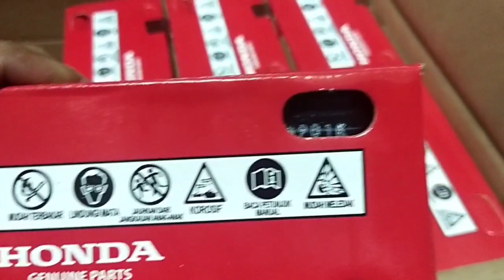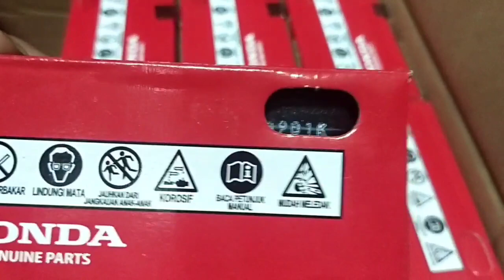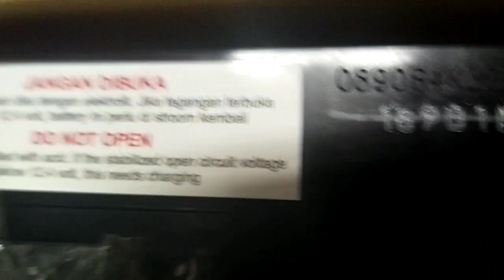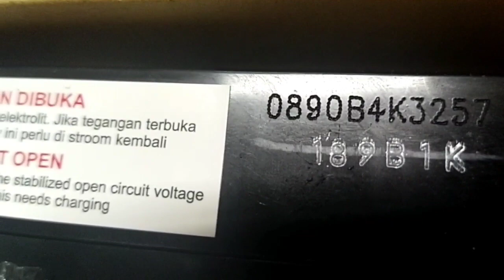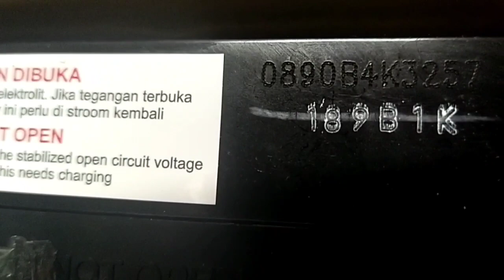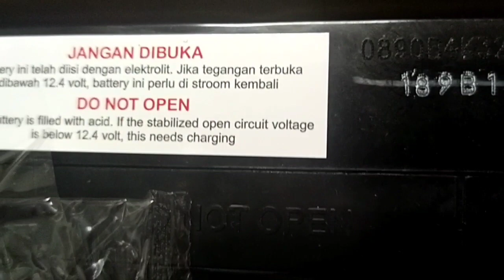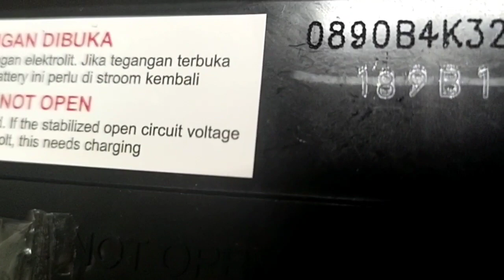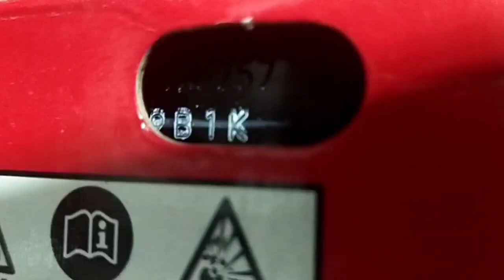CARA MEMBACA KODE PRODUKSI AKI | AMAN DARI AKI SOAK/DROP!!!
Cara membaca kode produksi aki
supaya tidak nendapatkan aki soak/drop!!!

Banyak orang yang belum paham cara membaca kode produksi pada aki motor.
Dengan mengenal kode pada aki, Anda dapat mengetahui usia aki yang anda gunakan.
Kode inilah yang menjadi acuan konsumen untuk melihat waktu produksi aki bersangkutan.
Biasanya kode produksi melekat pada bodi aki ataupun pada kemasannya.
Setiap merek aki mempunyai kode dengan cara baca yang berbeda.
Contohnya kode produksi aki merek GS Astra dengan kode 0890B4K2781.
Angka 08 adalah tanggal produksi aki.
Sementara 9 merupakan bulan produksi yang artinya diproduksi pada bulan 9.
Kalau angka 0, menunjukan tahun produksi tahun aki, yaitu tahun 2020.
bisa juga 2010,2020,2030 dst. berlaku kelipatan 10.
B4K2782 yang berarti kode produksi dari merek GS.
Jika saat membeli aki sudah lebih 3 bulan dari tanggal produksi wajib dicas ulang sebelum digunakan untuk stabilkan voltasenya.
"Aki yang baik umumnya mempunyai usia 1,5 sampai 2 tahun.
Semoga informasi kode produksi aki ini membantu Anda dalam membeli aki baru. Jangan sampai tertipu,
untuk lebih jelasnya silahkan simak videonya, terimakasih.
cara membaca kode produksi aki berbagai merk aki,
cara membaca kode produksi aki gs,
cara membaca kode produksi aki yuasa,
cara membaca kode produksi aki incoe,
cara membaca kode produksi aki mobil,
 video terkait:
penyebab remot scoopy tidak bunyi,
penyebab remot vario 150 tidak bunyi,
cara setting bunyi remot vario 150,
cara setting bunyi remot scoopy,
cara membaca kode produksi ban,
cara setting jam vario 150,